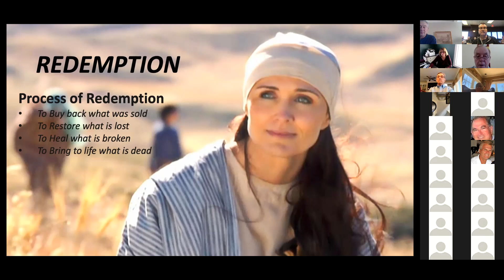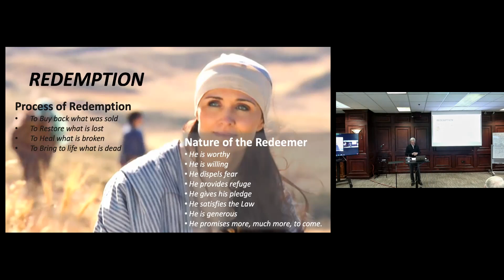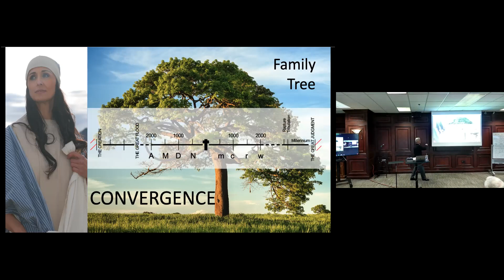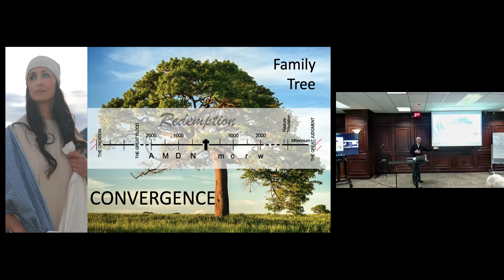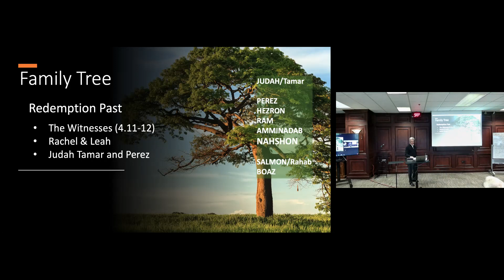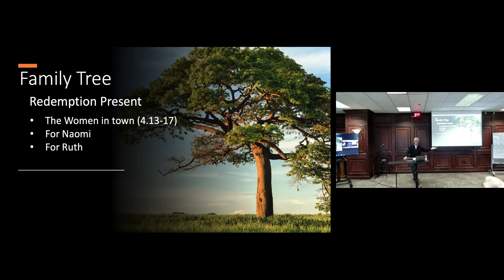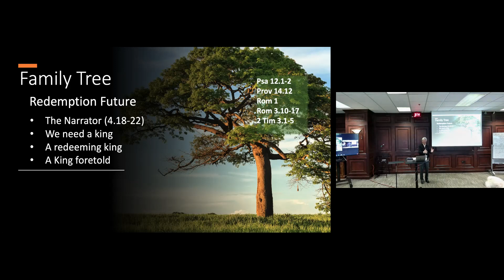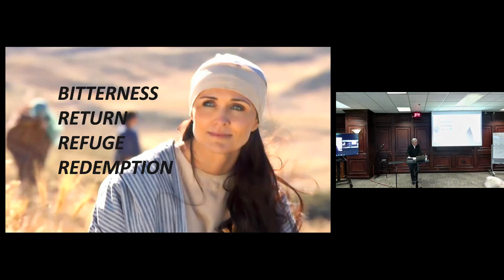Ruth04 Convergence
Recording of the Emmaus Class on
Series: The Book of Ruth
Lesson: #4 Convergence